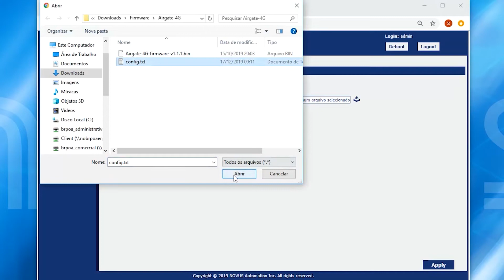AirGate 4G - Cargando un Archivo de Configuración | Español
AirGate 4G es un enrutador VPN de red celular para uso industrial que garantiza un acceso remoto seguro para aplicaciones distribuidas, ya que tiene los protocolos de cifrado más comunes en la infraestructura de TI y la función de respaldo para 4G / 3G / 2G.
Tiene alta disponibilidad de operación a temperatura de operación extendida y puede montarse en un riel DIN con antenas magnéticas externas.
Dotado de alta conectividad y redundancia de conexión, tiene una red celular (doble tarjeta SIM), Ethernet, WiFi (opcional), interfaces RS485 y RS232. Con excelente flexibilidad, puede operar con cualquier protocolo de comunicación en cualquier interfaz.

Canción de Youtube "Finding_Me"